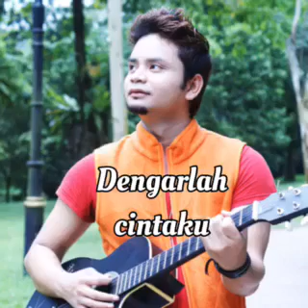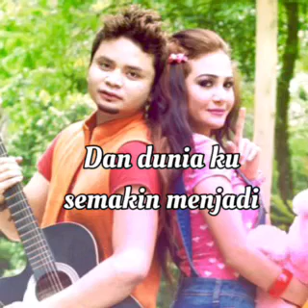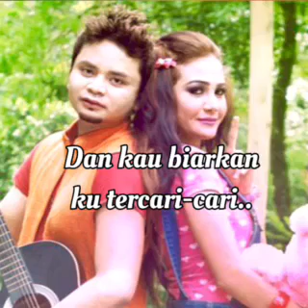Nostalgia 10 tahun lagu hitam dan putih, farhan haidid (farhan maarob) feat keena mentor